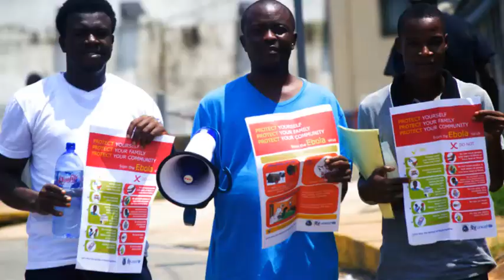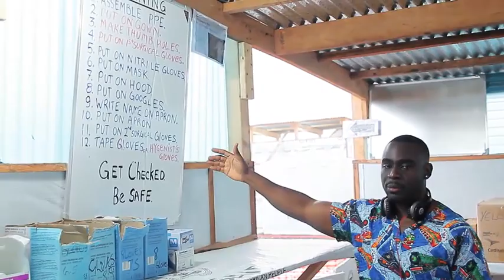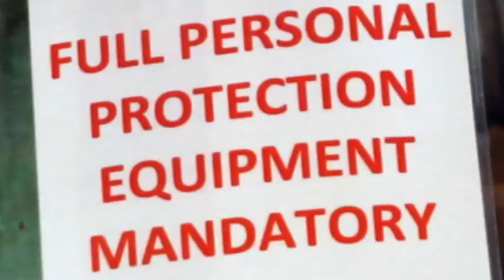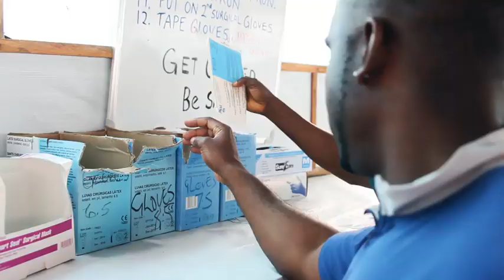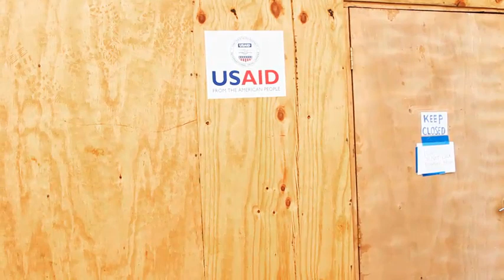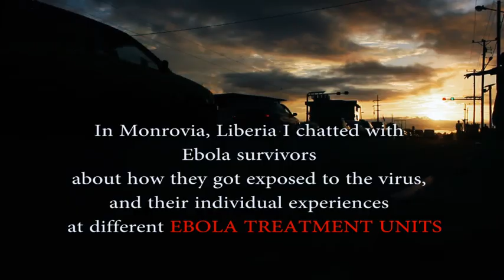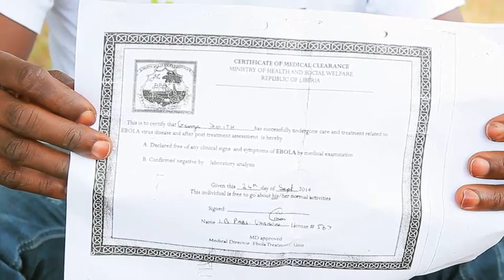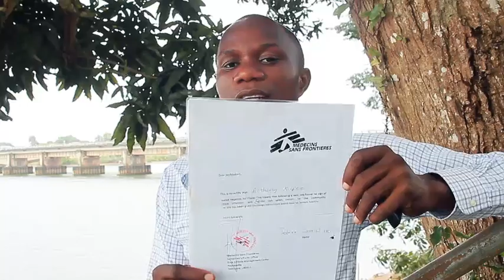Ebola Response Documentary By Thomas Burphy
Make the world a better place. Save lives while there is time.  A first hand experience inside the Ebola Treatment Unit (ETU) in Liberia, By Thomas Burphy.